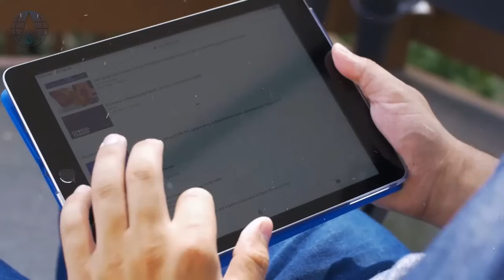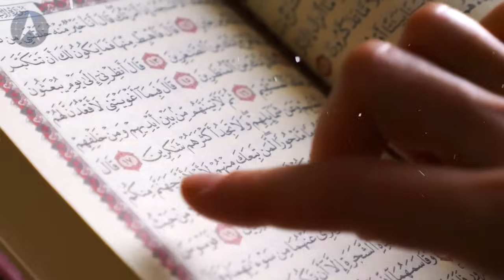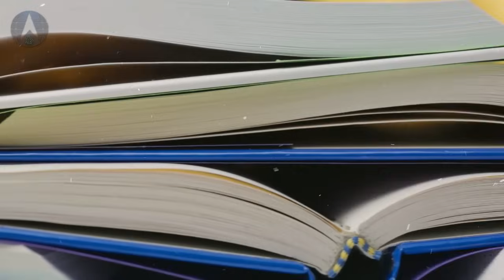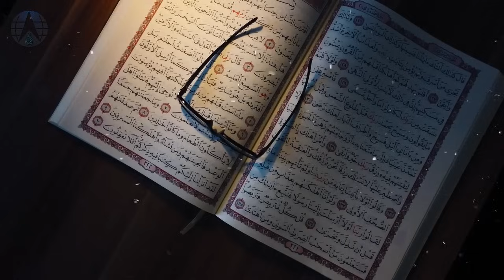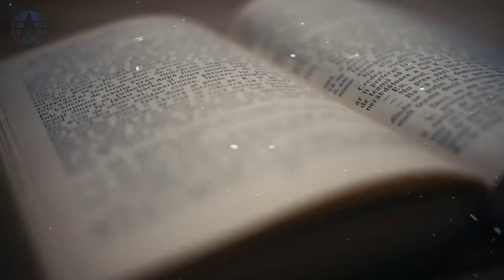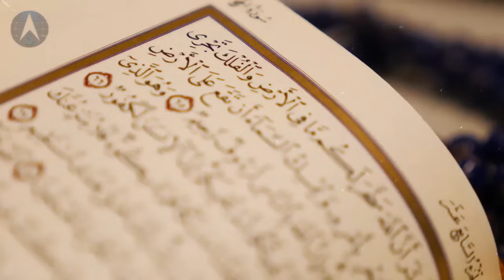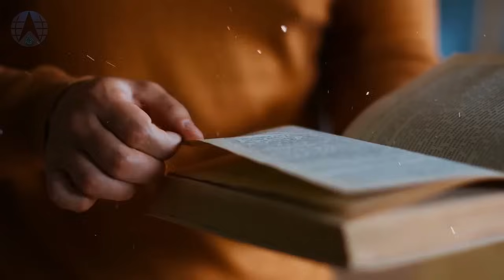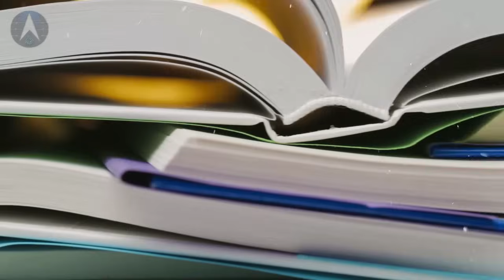Allah Ne Hazrat Isa Ko Zinda Asman Par Kyun Uthaya | The Story Of Isa | Book Of Isaiah | Alfalah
Welcome to our channel, In this thought-provoking video, we delve into one of the most fascinating events in Islamic history: the miraculous ascension of Prophet Isa (Jesus, peace be upon him) to the heavens. The question of why Allah chose to raise Prophet Isa alive instead of allowing him to die a natural death is one that has intrigued scholars and believers alike for centuries. This video seeks to explore the profound reasons behind this divine intervention, drawing from Islamic teachings, the Holy Quran, and interpretations from renowned scholars.

We begin by providing a comprehensive overview of Prophet Isa’s life, his miraculous birth, his mission to guide the Children of Israel, and the challenges he faced. From his miraculous abilities to his teachings of monotheism, Isa (peace be upon him) played a pivotal role in conveying Allah’s message to mankind. We then transition to the momentous event where Allah raised him alive to the heavens, protecting him from the plots of his enemies who sought to crucify him.

This video also delves into the significance of this event in the broader context of Islamic eschatology. We discuss the belief that Prophet Isa will return to earth in the End Times to restore justice and defeat the false messiah, Dajjal. By examining the various hadiths and scholarly interpretations, we provide a clear understanding of why this event holds such importance in Islamic faith.

In addition to the Islamic perspective, we briefly touch upon how the story of Isa (peace be upon him) is perceived in other Abrahamic religions, particularly in Christianity and Judaism. By exploring the Book of Isaiah, we highlight the commonalities and differences in the narratives, providing a richer context to this historical and theological discussion.

Join us as we explore these profound questions and uncover the wisdom behind Allah’s decision to raise Prophet Isa alive to the heavens. Whether you are a student of Islamic history, a believer seeking to deepen your faith, or simply curious about the connections between Islam and other Abrahamic religions, this video offers valuable insights and knowledge.

alfalah, allah ne hazrat isa ko zinda asman par kyun uthaya, hazrat isa ka nazool, hazrat idrees as, allah ne hazrat essa (a.s) ko zinda asman per kiu uthaya tha, isa ibn maryam, hazrat esa ko zinda asman par kiyu uthaya gaya, hazrat essa ki paidaish ka waqia, the story of isa, jesus is alive and well, isa son of maryam, book of isaiah, bible study, isaiah audio bible, holy one of israel, story of isaiah, isaiah bible, the book of isaiah, prophet isaiah, isaiah bible study